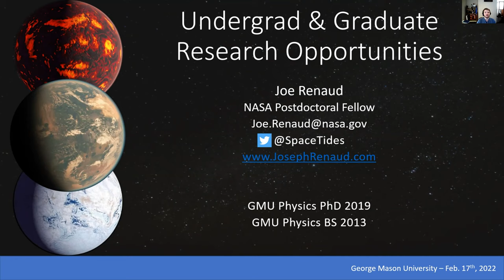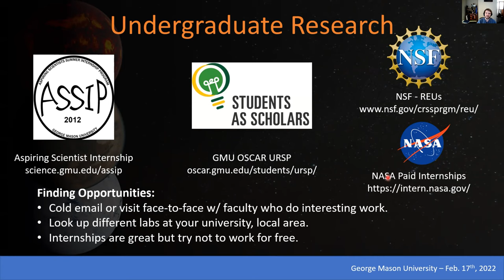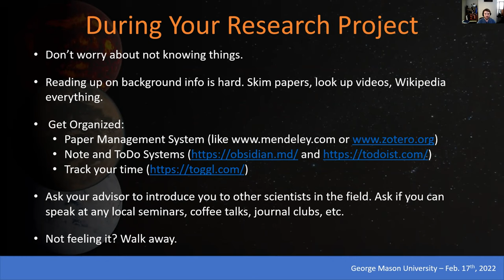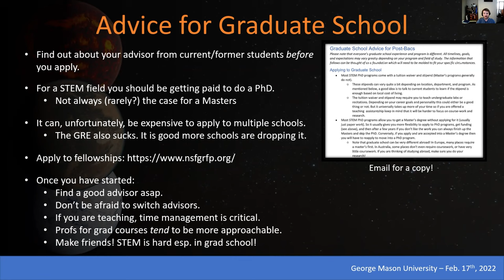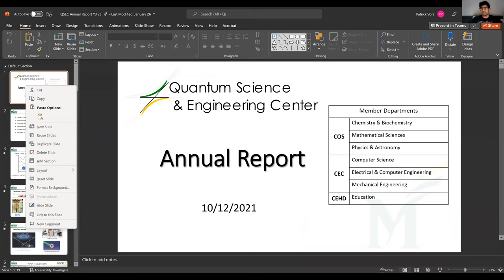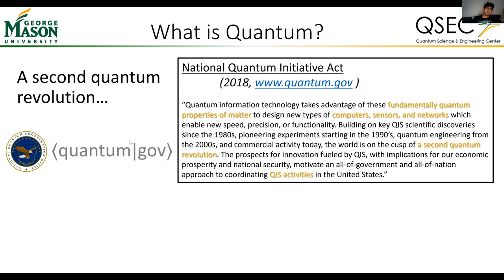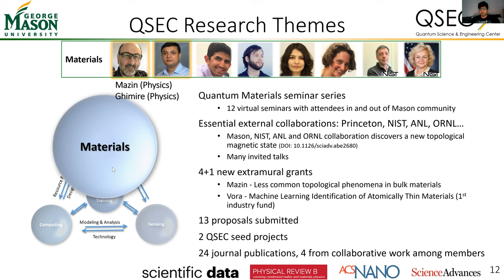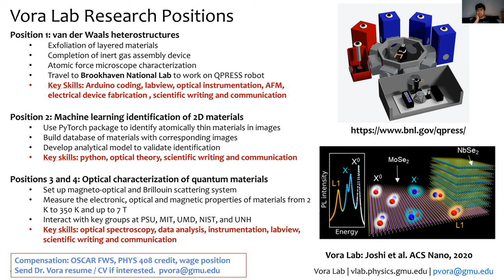GMU Physics and Astronomy Professional Development Lunch: Research Opportunities at GMU and NASA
Interested in research opportunities? Join us as we have presentations both within GMU and externally at NASA discussing what research opportunities are out there, available projects, and how to get involved!

Hosted by Spectrum and the George Mason University Department of Physics on February 17, 2022.